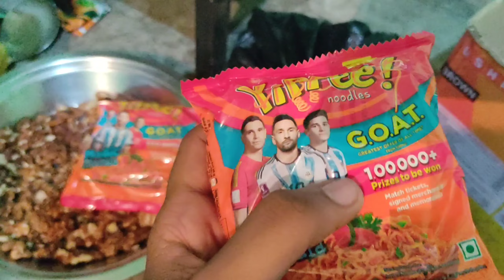maggi party 😂😂😋 || daily vlog || jnvgbl || kashmir jnv || gandarbal || vlogirfanali03 || jnv teacher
maggi party 😂😂😋 || daily vlog || jnvgbl || kashmir jnv || gandarbal || vlogirfanali03 || jnv teachers